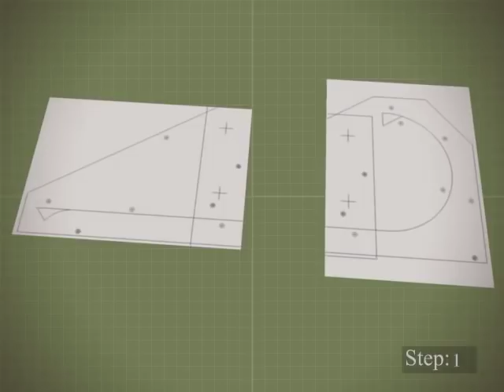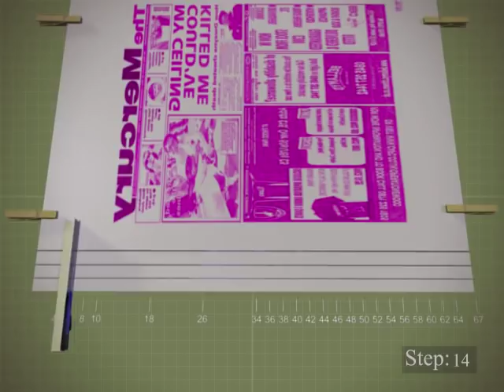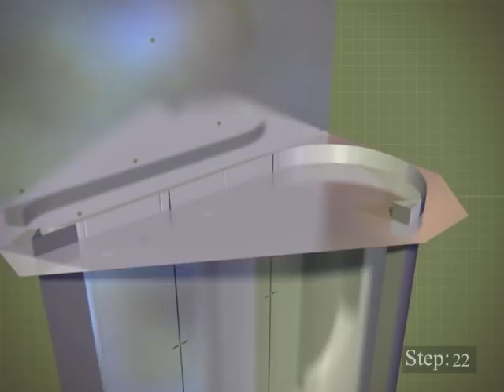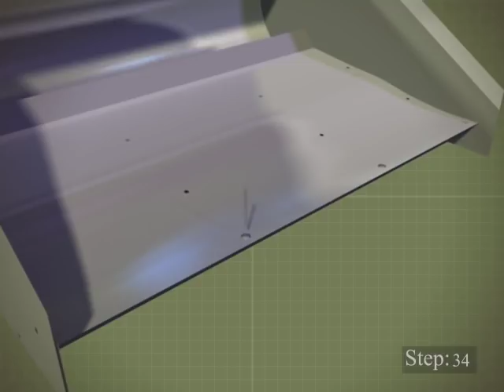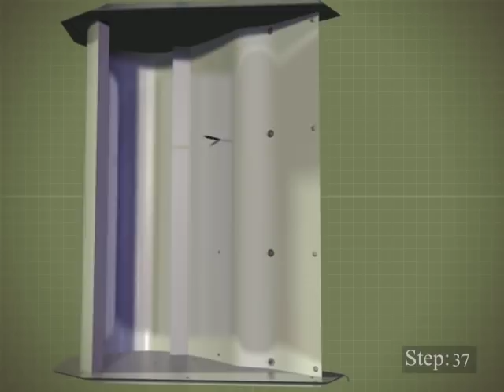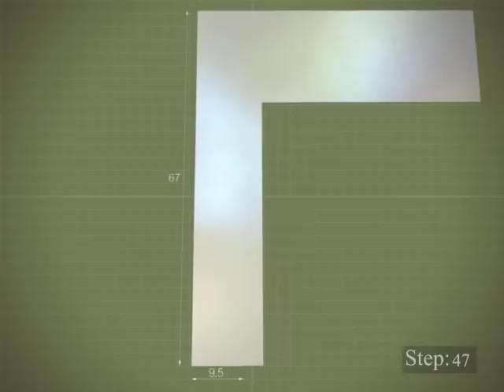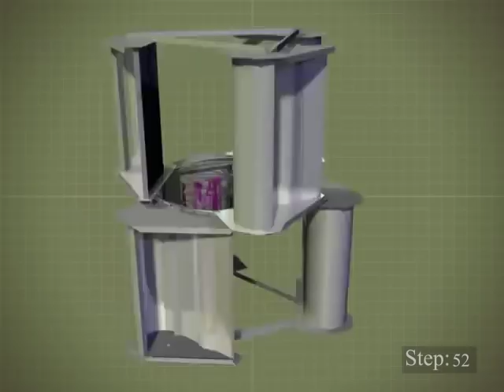Open Source Wind Turbine v1.0 - Construction Tutorial Animation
This animation is not the most up to date version.

The turbine can be made almost entirely from recycled materials with basic tools in six hours for $20-35. It is tested at 35-40% mechanically efficient, generates 130 watts mechanical in a 30 km/h wind, 1 kilowatt at 60 km/h, and can survive 100 km/h gusts.